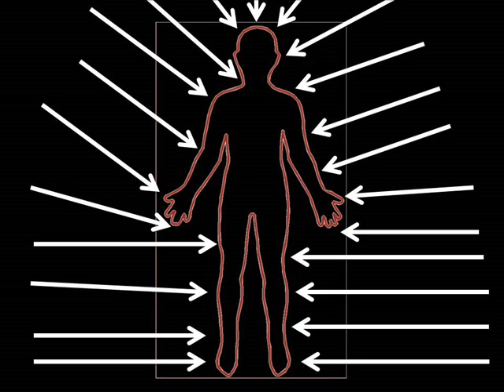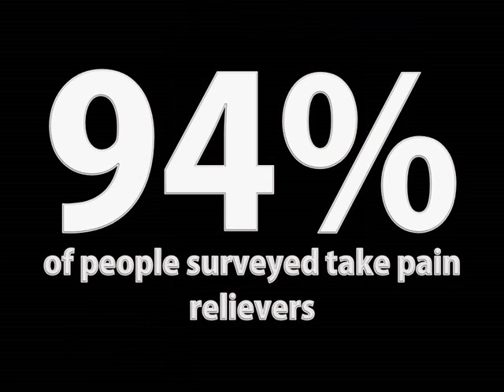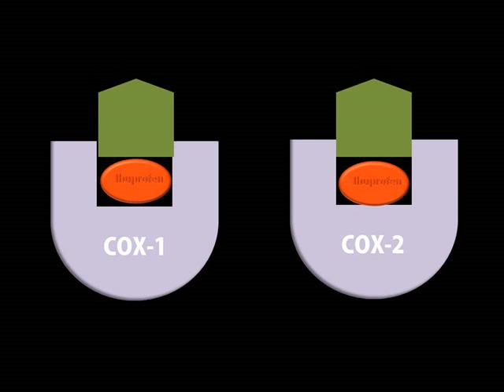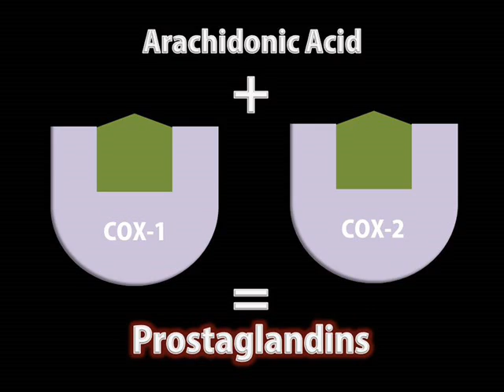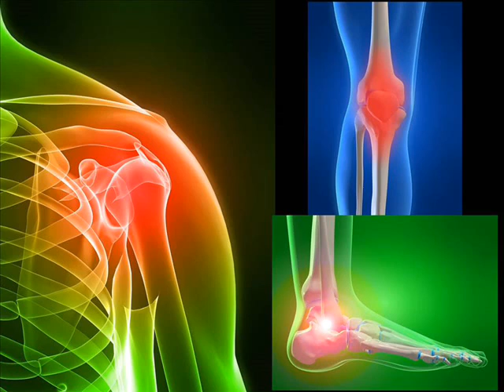How Ibuprofen works in the body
University of Dundee, Scotland | Science & Society | Spring 2014